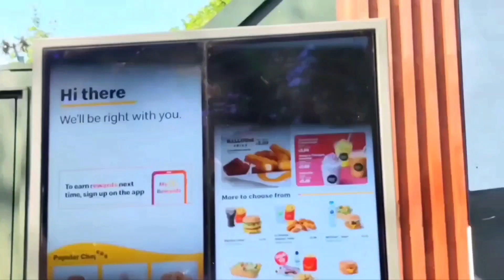UK tamil familyvlog family day out Holiday #2023 beach vlog# Enjoy with 2 kids